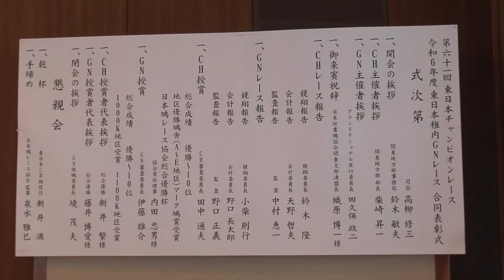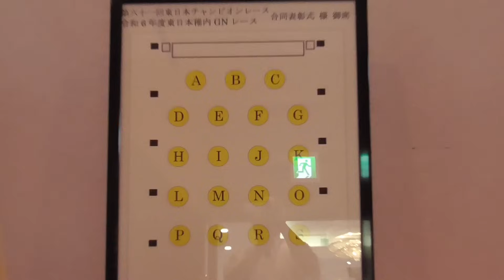24年 ＣＨ、ＧＮ表彰式 前編